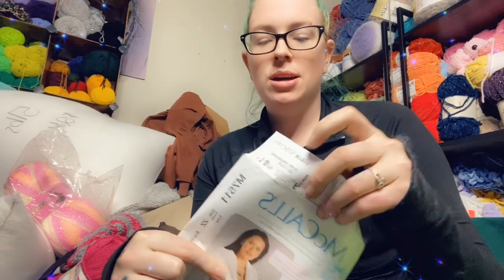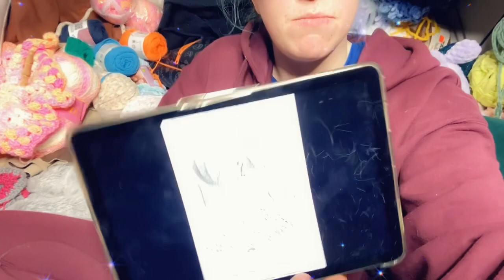Stuck in Bandana Mode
I’m going to try and make a weekly vlog in the hopes that it helps me to remember to film more when it comes to events I go to this year.
If that’s not your thing, feel free to skip these videos